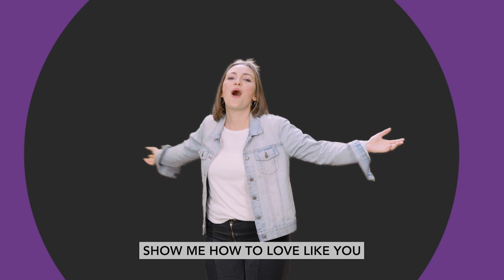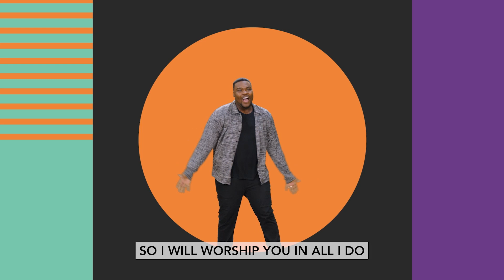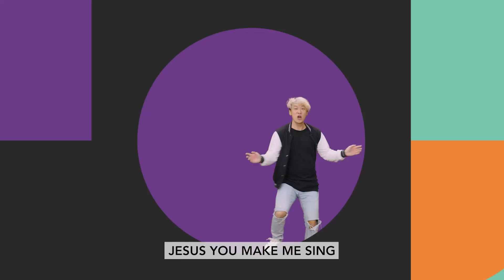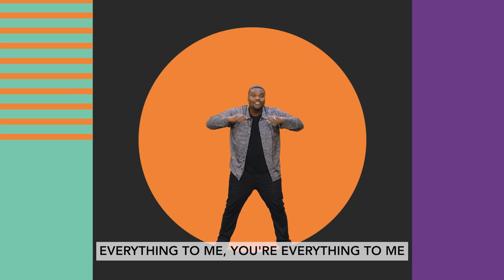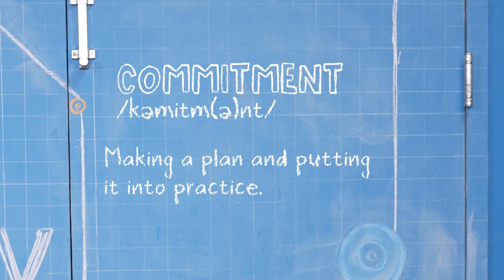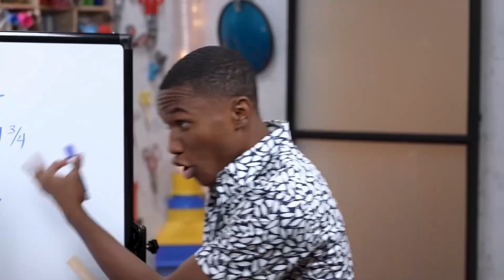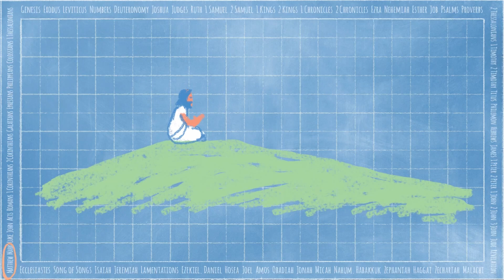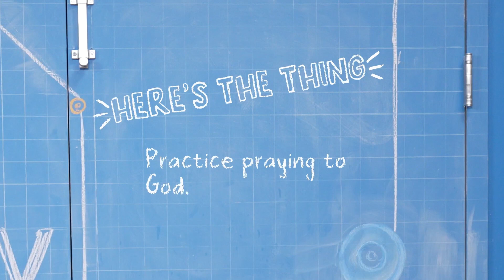Kids Online Experience W2